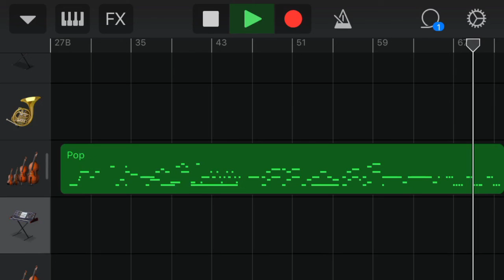[SAMPLE] - KittyCat64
Used Garage Band!